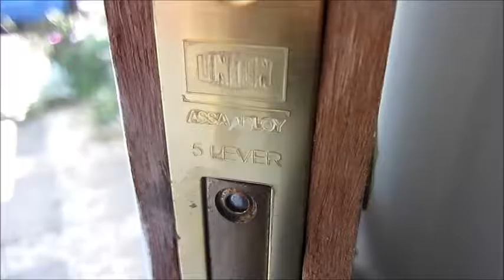Peeling plastic off the Ice-cream on my mortice lock